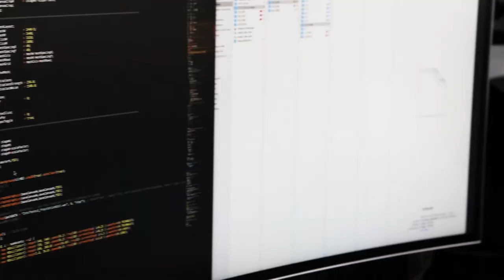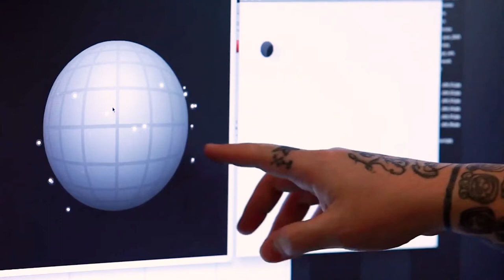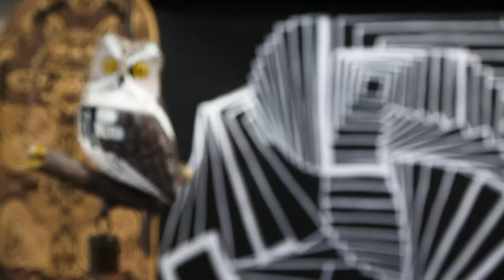ADC 97th Annual Awards: “Where Craft Will Take Us” with Joshua Davis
The ADC Annual Awards has celebrated craft for nearly a century. But what does craft mean today, and where will it take us in the future?

Legendary designer and technologist Joshua Davis has been charting his own path across the digital landscape for more than 20 years. Always on the forefront of what possibilities lie beyond pen and ink, paper and canvas, Joshua opens up about where craft has been taking him in our latest video.